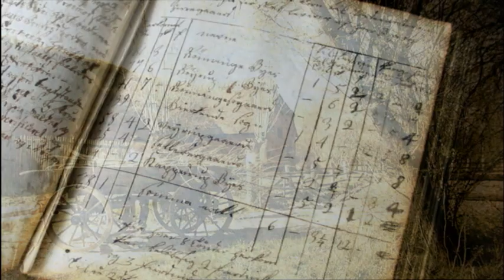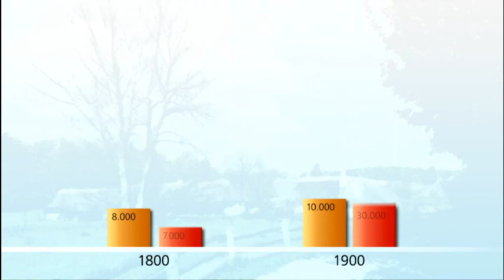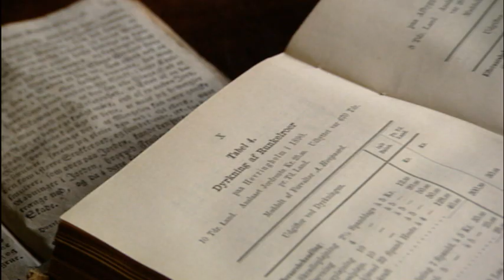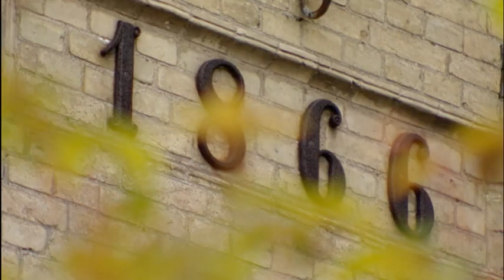Den Fynske Landsby - En landsby fra H.C. Andersens tid.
Filmen giver en introduktion til et besøg i frilandsmuseet Den Fynske Landsby i Odense. Et besøg i Den Fynske Landsby er som en tur på landet i digteren H.C. Andersens tid.
Museet består af en række gårde og huse, der alle oprindelig har stået i landsbyer rundt om på Fyn og øerne. Her er genskabt et miljø med de for Fyn så karakteristiske bindingsværksbygninger, med blomstrende haver, med hegn og husdyr, gadekær og bygade - alt sammen omgivet af dyrkede marker.

Filmen fortæller om, hvordan den store udvikling i 1800-tallet forandrede livet for helt almindelige mennesker. 1800-tallet var et århundrede med en hastig udvikling, og for den enkelte bondedreng og -pige, var der alverden til forskel på, om man var født i 1805 eller 1895.  I de mellemliggende år skete der meget i Danmark. Med indførelse af grundloven i 1849 fik vi det første spæde demokrati. I 1814 kom skoleloven, der bestemte, at alle børn skulle undervises i syv år. Den teknologiske udvikling i århundredet lettede mangt et mark- og køkkenarbejde og gav et større afkast fra marker og dyr med stigende levestandard til følge. Den forventede levealder steg i løbet af 1800-tallet fra knap 40 år til ca. 50.

Filmen giver et indblik i denne udvikling og et blik ind i Den Fynske Landsby.

Filmen er produceret af STV for Odense Bys Museer i 2005.